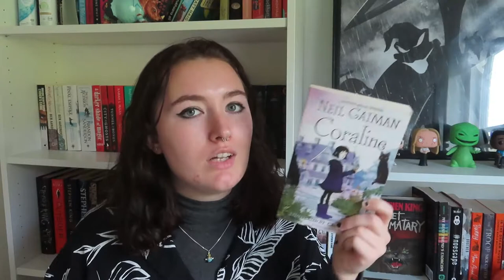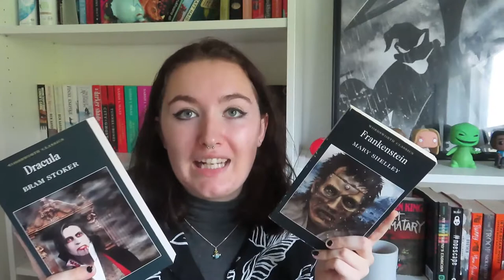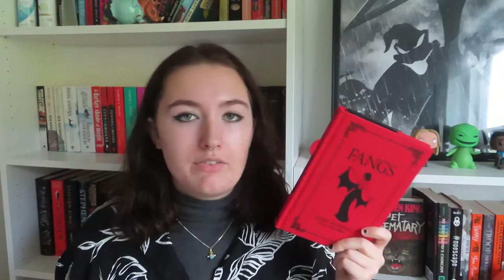My October TBR I fright at the movies readathon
If you have any questions feel free to drop a comment or send me an insta DM and I'll get back to you!